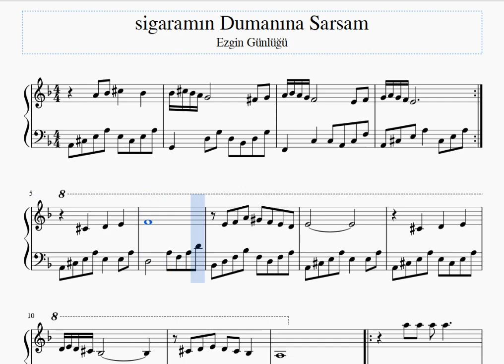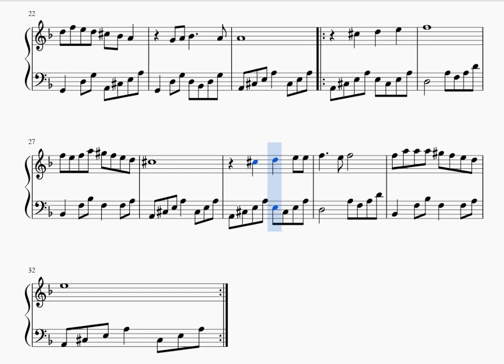1980 – Sigaramın Dumanına Sarsam piyano